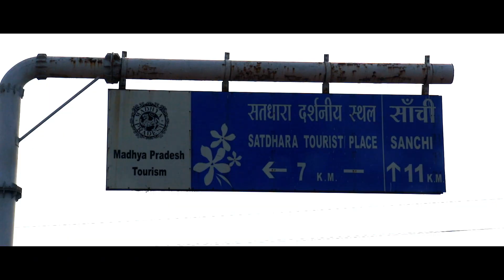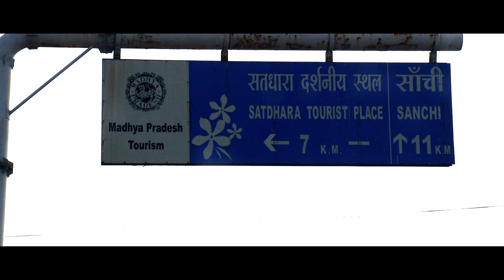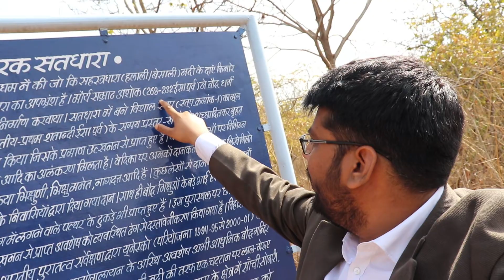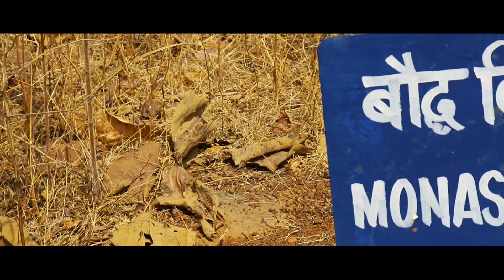2000 year old Buddha photo found , Satdhara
Satdhara is the name of an archaeological site consisting of stupas and viharas, located 9km west of Sanchi, Madhya Pradesh, India.

There are in all four groups of stupas surrounding Sanchi within a radius of twenty kilometers: Bhojpur and Andher in the southeast, Sonari to the southwest, and Satdhara to the west. Further south, about 100 km away, is Saru Maru.

All these stupas were searched by Major Cunningham, who most of the time took the relics found in the center of the stupas to England. He donated them to the British Museum and the Victoria and Albert Museum.